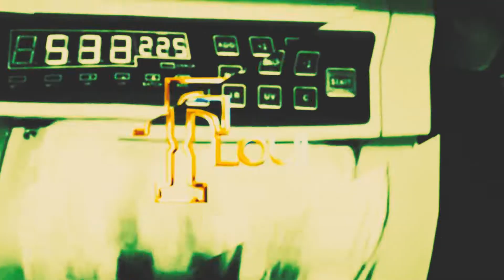New Moneybag Yo x Young Jeezy x Future x Gucci mane x Don Chief Type Beat - "Neva Scared" (TLoui)